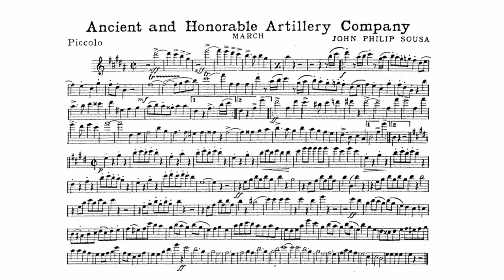Ancient and Honorable Artillery Company March by John Philip Sousa - 1st B-flat Clarinet(1)